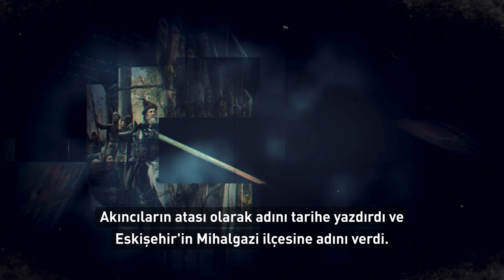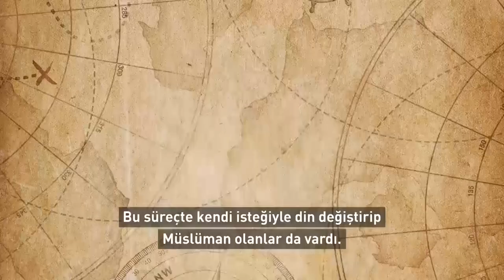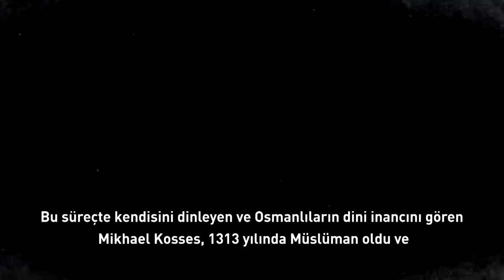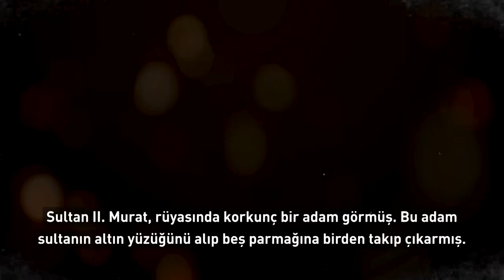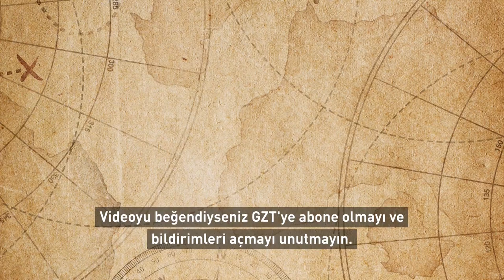Osman Gazi sayesinde Müslüman olan Tekfur: Köse Mihal 👀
Mikhael Kosses, önceleri Osmanlı’ya karşı savaşan bir Bizans tekfuruydu. Ancak zaman her şeyi değiştirdi. Bir çatışmada Osmanlılara esir düştü ve bu dönemde Osman Gazi ile yakın arkadaş oldu. Sonunda İslam’ı seçip Osman Gazi’nin teklifi Abdullah Mihal adını aldı.

Akıncı teşkilatını kurup Osmanlı’nın Balkanlardaki ilerleyişine büyük katkı sağladı. Osman Gazi öldükten sonra Orhan Gazi’nin yanında muharebelere katıldı ve Bursa’nın fethinde bulundu. Mihaloğulları ailesi yüzyıllar boyunca Osmanlı hanedanının teşkilatlanmasında hizmet verdi.  Eskişehir’in Mihalgazi ilçesi, adını Köse Mihal’den alıyor.